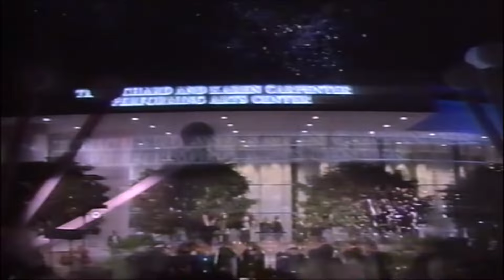Richard Carpenter - Opening of the Richard and Karen Carpenter Performing Arts Center (1994)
A clip from Japanese TV showing Richard Carpenter opening and playing piano at The Richard and Karen Carpenter Performing Arts Center in 1994